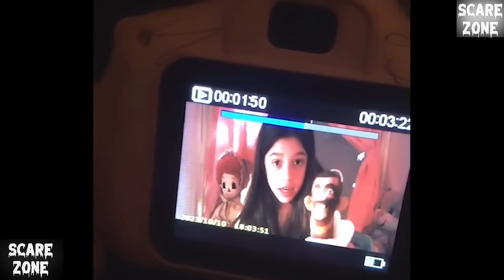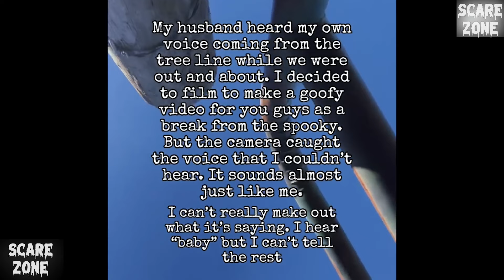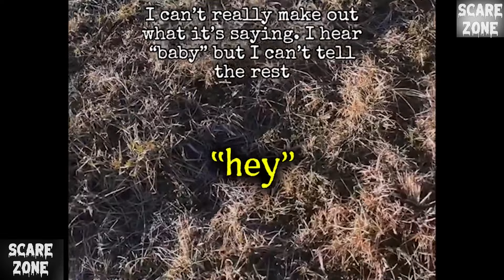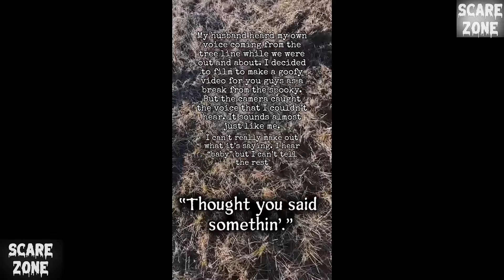Unbelievable Eerie Footage: Real or Fake? | Spine-Chilling Paranormal Moments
🌌 Prepare to Be Haunted: Unexplained Eerie Footage That Will Leave You Breathless! 🌌

Are you ready to embark on a spine-chilling journey through the paranormal? In this gripping video, we delve into some of the most intriguing and eerie footage captured on camera that has left viewers questioning the fabric of reality! Whether you believe in the supernatural or not, the ghostly clips we present will have you on the edge of your seat—watching, wondering, and perhaps even a little terrified.

Why You Can't Miss This Video:
- Exclusive Content: We have gathered unsettling clips from around the globe, showcasing bizarre occurrences that defy explanation.
- Engaging Discussions: Join us as we explore the boundaries of the unexplained, challenging viewers to decide for themselves whether these eerie captures are genuine, expertly staged, or simple coincidences.
- Perfect for Paranormal Lovers: If you’re a fan of paranormal activity, scary videos, or unexplained mysteries, this collection is meticulously curated just for you!

What to Expect:
- Chilling Encounters: Eerie footage of unexplained phenomena that will make you reconsider what you believe about the unseen world.
- Expert Reactions: Watch as we breakdown each scary clip to analyze the chilling details and psychological effects of viewing such unsettling events.
- Viewer Engagement: We want to hear your thoughts! Are these clips real, fake, or just strange coincidences?

Key Features of This Video:
- Top Eerie Moments: Experience some of the internet's most notorious ghost sightings and strange happenings.
- High-Quality Editing: Our team has put considerable effort into ensuring each clip is presented with stunning visuals and a captivating narrative.
- Family-Friendly Content: While the subject matter can be spooky, this video is suitable for all ages, allowing everyone to enjoy the thrill of the unknown!

Get Involved!
- Like, Share, and Subscribe: If you enjoy the thrill of suspenseful content, please hit the like button, share this video with friends, and subscribe for more spine-tingling uploads that challenge your beliefs about reality.

- Join the Discussion: We encourage you to dive into the comments section to discuss your favorite clips and share your own paranormal experiences or theories.

Be the first to know when we post new content designed to thrill and chill.

Remember, every view holds a story of its own—dare to unlock the fear within?

Inspired by "Chills, Mr. Nightmare, Slapped Ham, Chilling Scares, Fear Tales, Nuke's Top 5, FactFaction, KingFrostmare, Sir Spooks, and others."